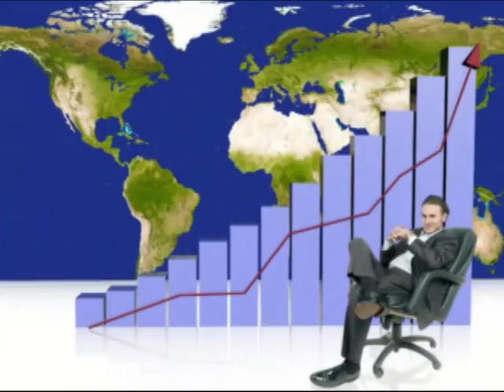Author Joyce Gardner Wagner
Parents and Educators are Causing the Making of a Second World Nation By Joyce Gardner Wagner examines the history of American education and identifies various reasons for current inadequacies in our grade schools, high schools, and colleges and universities.